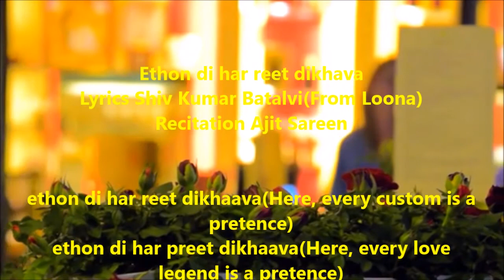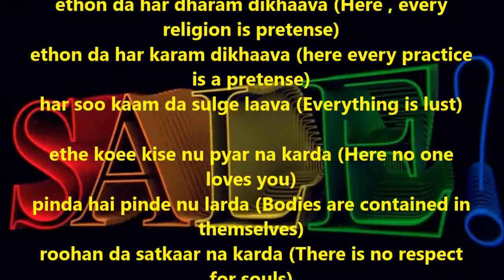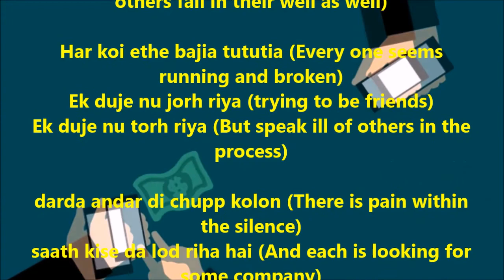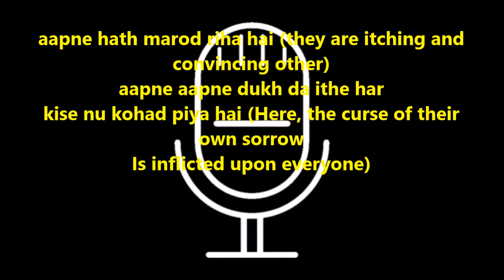ethon di har reet dikhaava | Shiv Kumar Batalvi | With English Translation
एथों दी हर रीत दिखावा

ethon di har reet dikhaava(Here, every custom is a pretence)
ethon di har preet dikhaava(Here, every love legend is a pretence)

ethon da har dharam dikhaava (Here , every religion is pretense)
ethon da har karam dikhaava (here every practice is a pretense)
har soo kaam da sulge laava (Everything is lust)

ethe koee kise nu pyar na karda (Here no one loves you)
pinda hai pinde nu larda (Bodies are contained in themselves)
roohan da satkaar na karda (There is no respect for souls)
ethe taan bas kaam khuda hai (Lust is considered God)
kaam ‘ch matti vagdi vaa hai (Brain is in lust and that the flow of the wind)

ethe har koee daud riha hai (Every one is running after something)
har koee dam tod rihaa hai (And all of them are dying)
Ethe har koi Khoo wich digya(here everyone is drowned in their own well)
Ek duje nu Rorh riya ai (They trying to make others fall in their well as well)

Har koi ethe bajia tututia (Every one seems running and broken)
Ek duje nu jorh riya (trying to be friends)
Ek duje nu torh riya (But speak ill of others in the process)

darda andar di chupp kolon (There is pain within the silence)
saath kise da lod riha hai (And each is looking for some company)
Ek duje nu appne apne paani wich rorh riya (Everyone is trying drown others in their waters)
har koee aapni katha kehen nu (To tell their story

aapne hath marod riha hai (they are itching and convincing other)
aapne aapne dukh da ithe har
kise nu kohad piya hai (Here, the curse of their own sorrow
Is inflicted upon everyone)